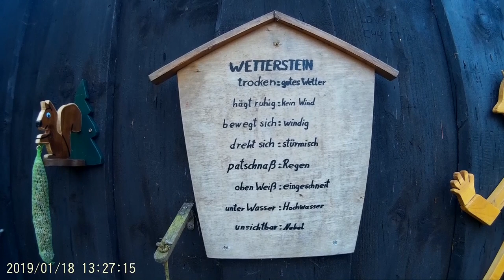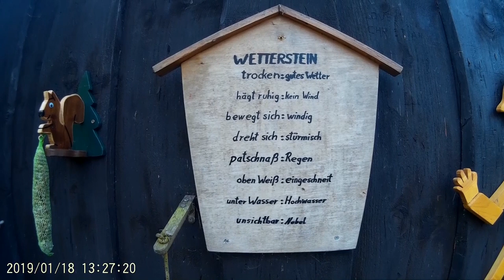Musik Video mit mir und Pleiten, Pech und Pannen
Moin  ich habe mal ein Musikvideo gemacht und ich will eure ehrliche ob es was taugt oder nicht oder ob lustig bzw. ob ihr über mich lachen könnt.